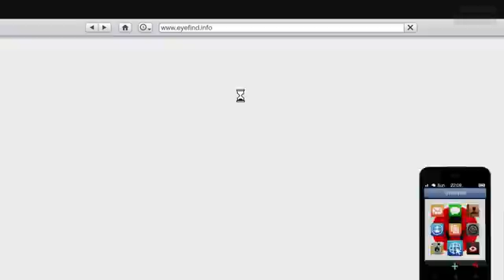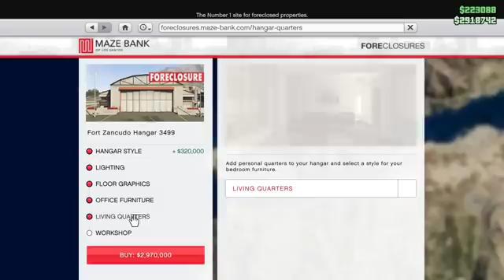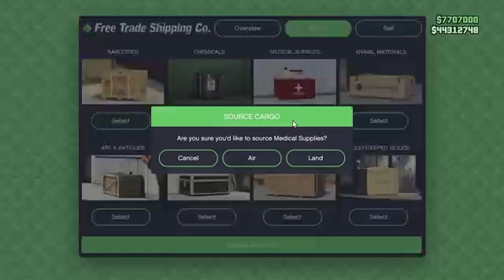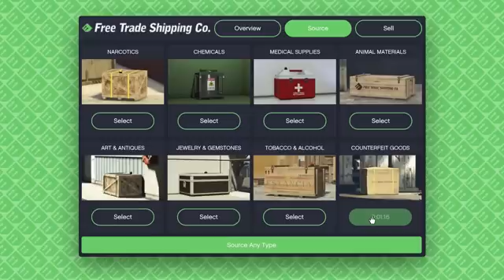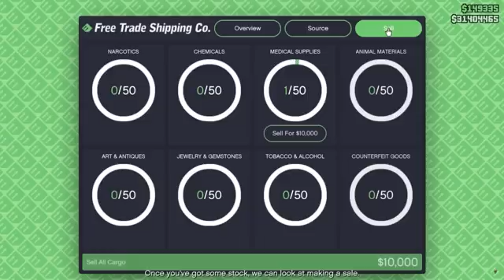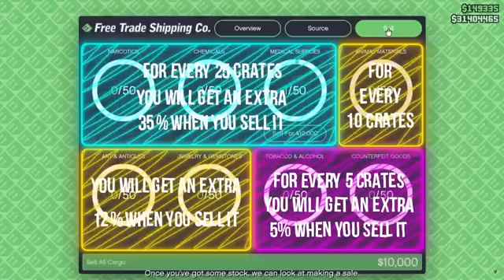HANGAR MONEY GUIDE (Up to $700k/Hour SOLO) | GTA Online Hangar Business Guide 2024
This is the new updated hangar business in GTA Online. In this video I cover the new changes (Land vs Air Missions, Rooster) and how to make millions of dollars explained.